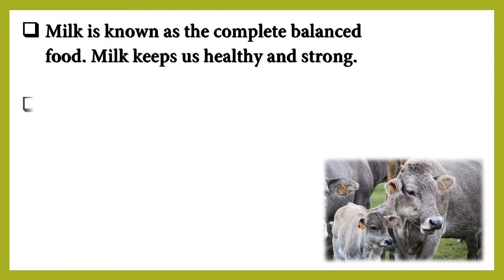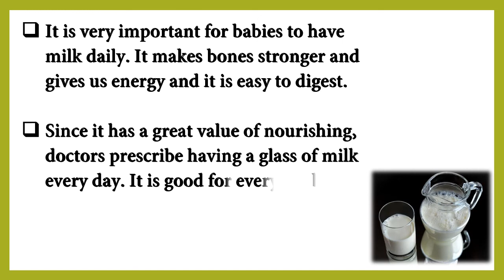Short Essay On Milk For Kids.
Milk. essay. Learn about milk. Short and simple essay on Milk for young kids. Kids learning. Important facts about milk. English essay for children.